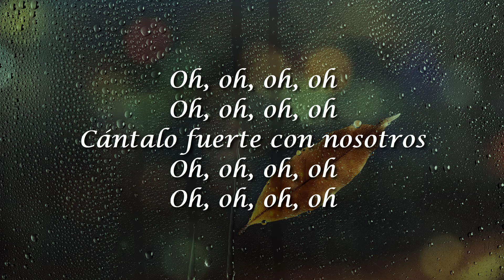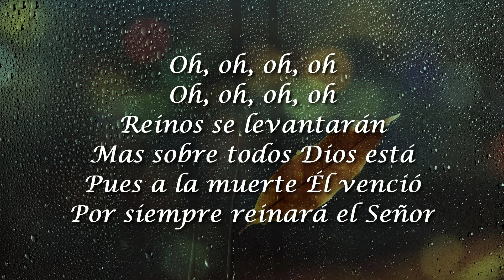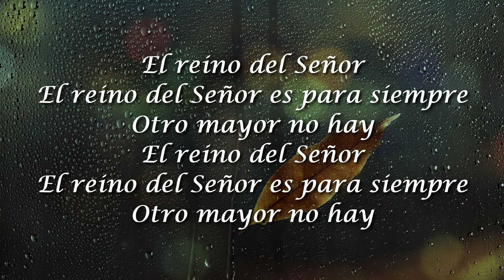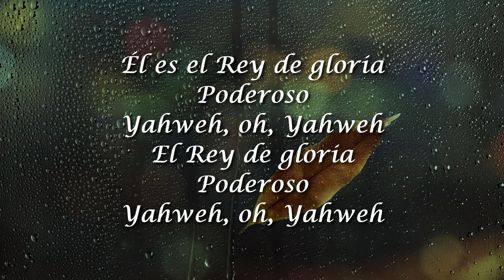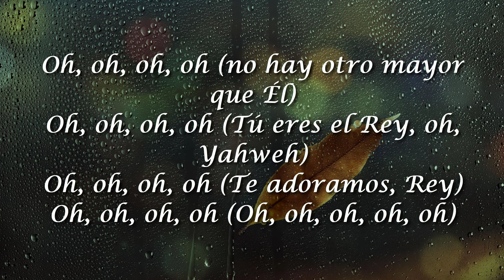Christine D'Clario, Yahweh